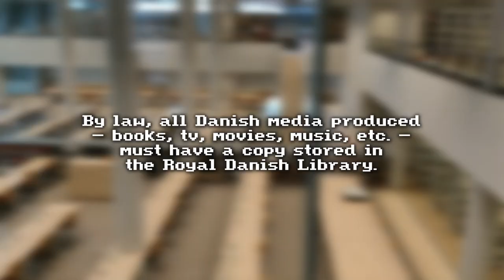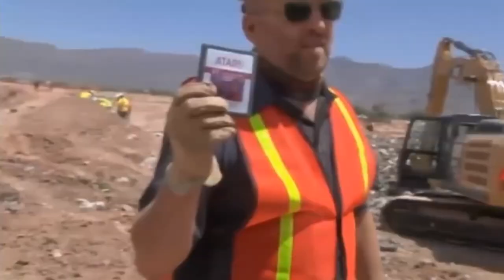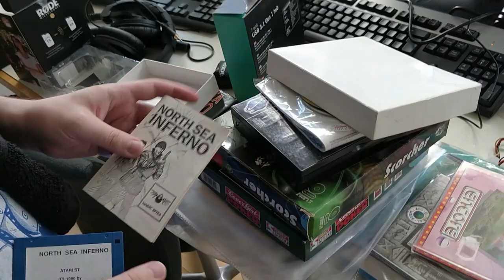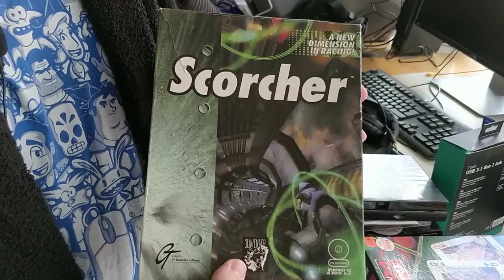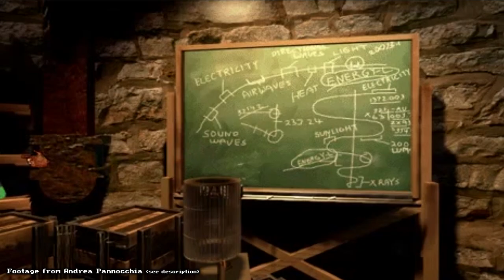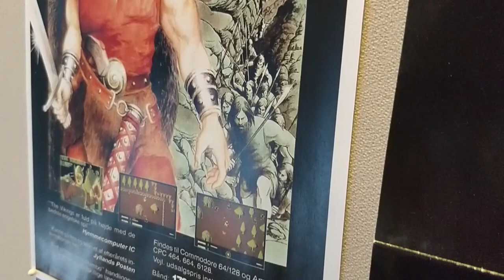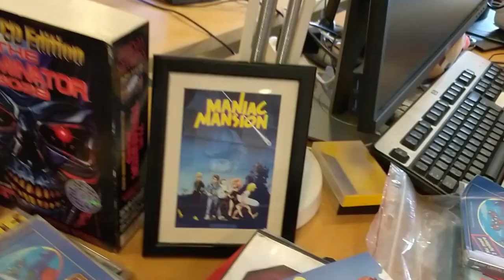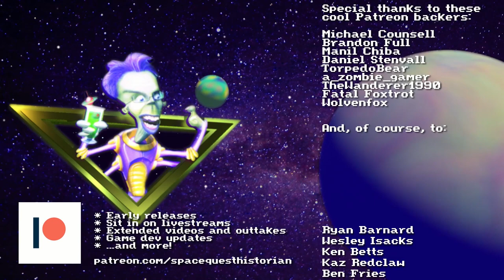A tour of the Royal Danish Library's collection of computer games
Allan Christophersen works at the Royal Danish Library. His quest: to find, catalogue and preserve EVERY Danish computer game ever made. And I mean EVERY -- he even has MY games in there! He took me on a guided tour of the inner vaults of the Library and their collection of rare and sometimes forgotten games.

SUPPORT ME

If you do, you'll get access to cool stuff like:
* The audio-chat when I livestream
* Early access to videos
* Updates on my game development
* Special "Backers-only" chat in Discord

The ending theme is the Space Quest III theme, originally composed by Bob Siebenberg, re-imagined by James Mulvale.

My logo was done by Christian Giegerich. The alien me in the logo was drawn by Mark Crowe (one of the Two Guys From Andromeda!).